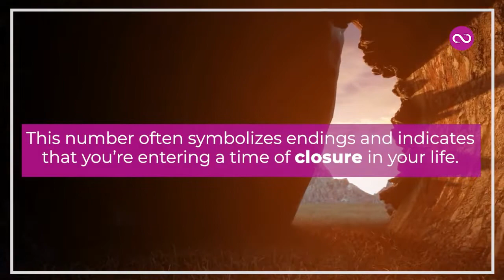Angel Number 18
This powerful number comes with multi-level meanings, containing the 1, the 8, and the frequency of 9. The number 18 pertains to great wisdom and compassion, the kind that comes from experience.

This number also often symbolizes endings and indicates that you’re entering a time of closure in your life. When one phase completes, another begins, so it also brings hope and a view to the future.

But this Angel Number also urges you to check your focus. This number is urging you to make positive and assertive life choices. It comes as a reminder that what you’re thinking and feeling in each moment holds huge potential, so focus your intent consciously.

Angel Number 18 has humanity at its center. What do your personal efforts have at their center? How selfish, or selfless are you being? It’s time to ask the question.